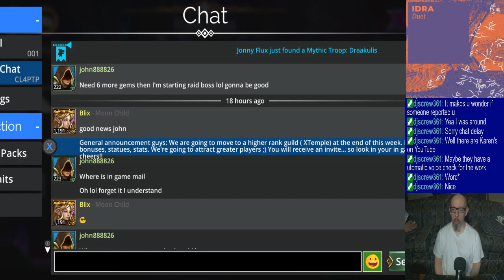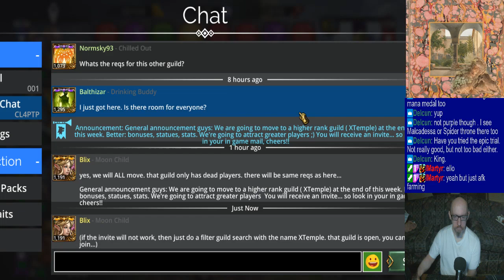Joe's Gems of War Stream, 11/30/2023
0:00 - Calling in, on hold for insurance, and takedowns
9:05 - Preliminaries & dailies
59:20 - Raid boss
1:13:16 - Class trial
1:40:26 - Mat farming
1:50:49 - PvP
2:55:22 - Closing